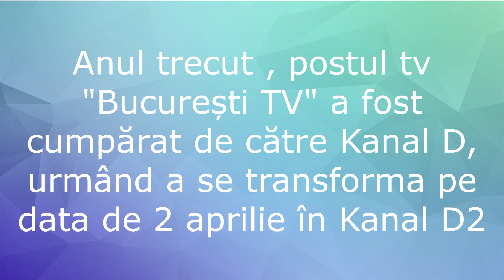Cum poti viziona KANAL D2 GRATUIT !